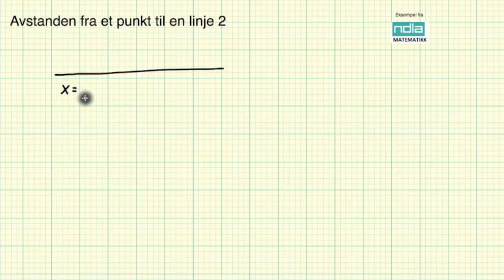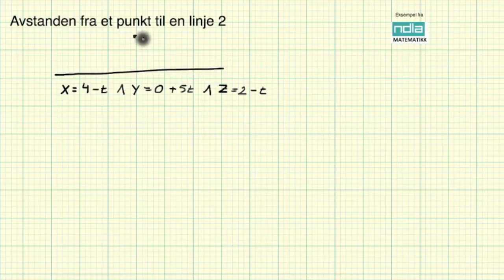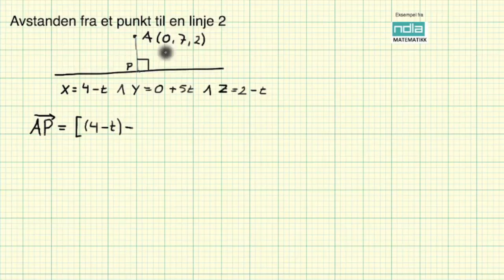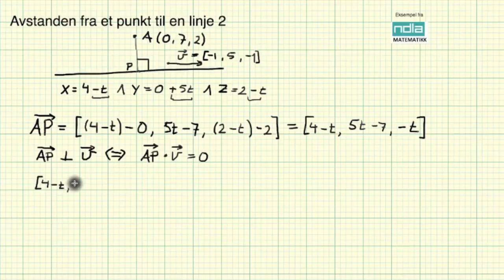Matematikk R2 Avstanden fra et punkt til en linje 2